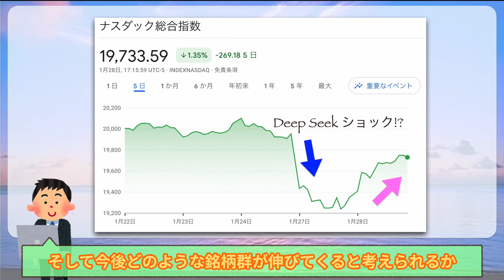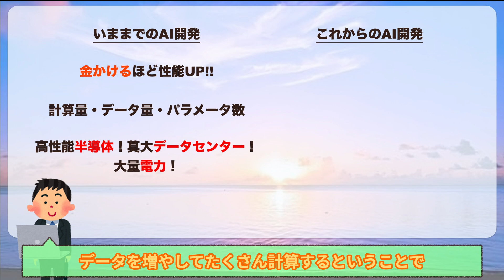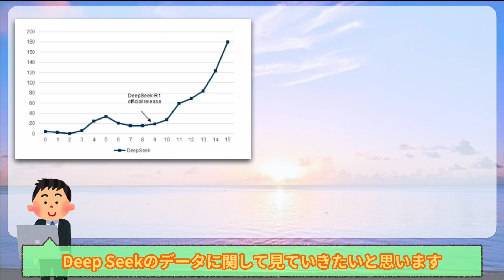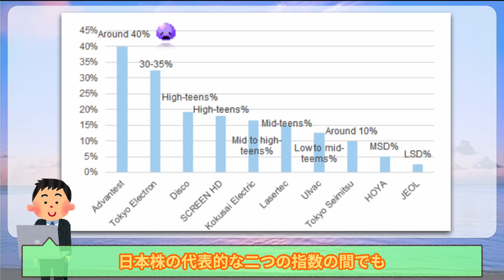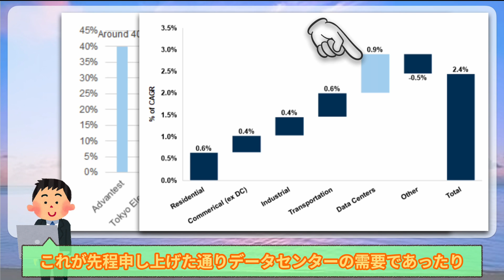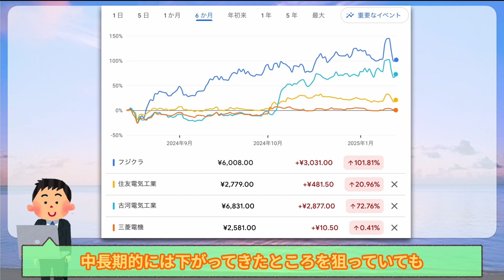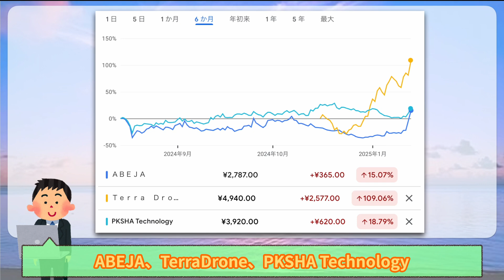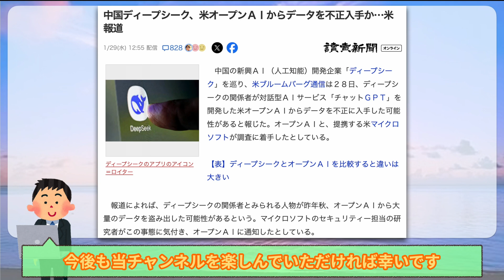AI関連＆半導体銘柄への投資は見直し！？これからのAI新時代で上昇する銘柄の共通点は？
このチャンネルでは、日本株の銘柄分析、相場感を中心にデータを用いて解説しています。

●チャプター●
0:00 DeepSeekショックのNASDAQ
0:57 DeepSeek登場でAI開発は何が変わる？
4:24 どれくらい注目？代わりにコケるのは…
7:33 AI新時代に上昇する銘柄群
11:42 DeepSeekは本当に大丈夫？？？